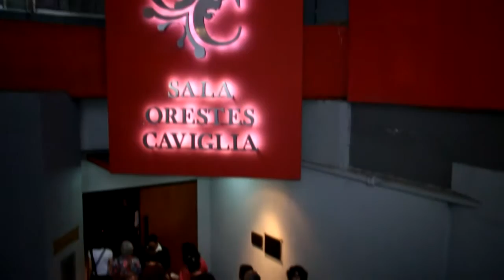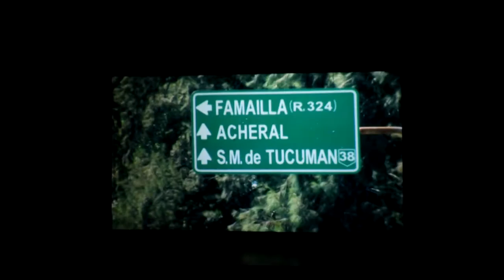EL Caído del Cielo, entrevista con Modesto López